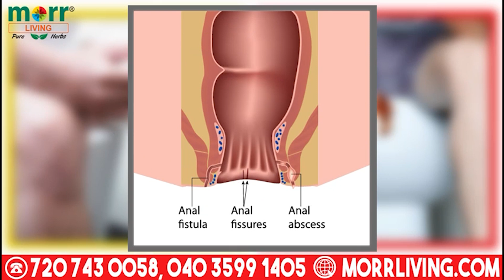Election Campaign ke dauran KTR ke saath bada hadsa hone se tal gaya | SACHNEWS